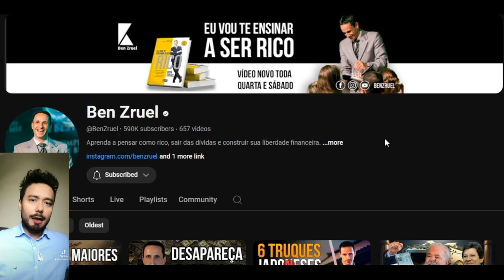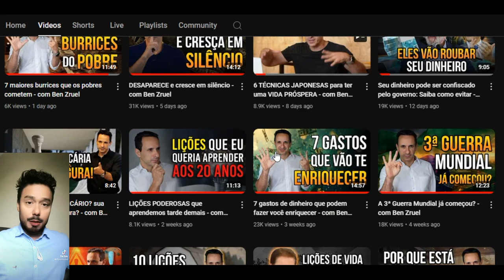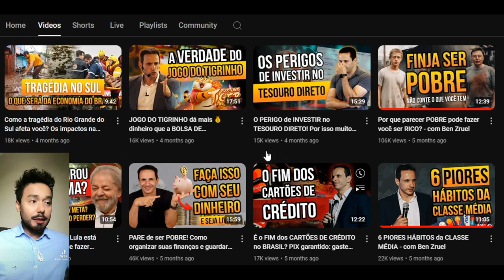Como Enriquecer: Os Vídeos do Ben Zruel Sobre Ficar Rico / Rica & Educação Financeira São Bons?